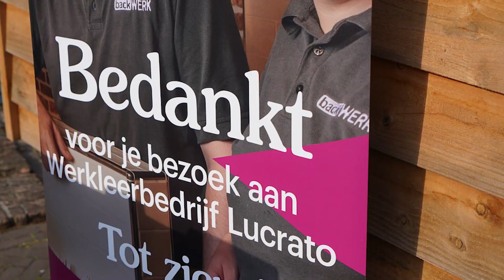Vacature Festijn Lucrato